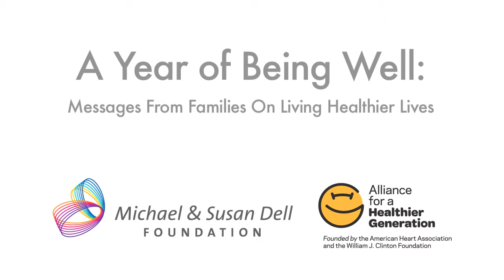Ashley, Houston TX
Ashley never thought she'd be called a runner, but she's always wanted to be a
good mother. Now, she's both.
Ashley learned about the benefits of running from her own father, but she
didn't start running herself until her children were in elementary school. Each
day she ran a little bit farther, until she achieved her first major milestone of
running a 10K. Now her two sons are following in her footsteps and run with
her in their Houston-area neighborhood every day.